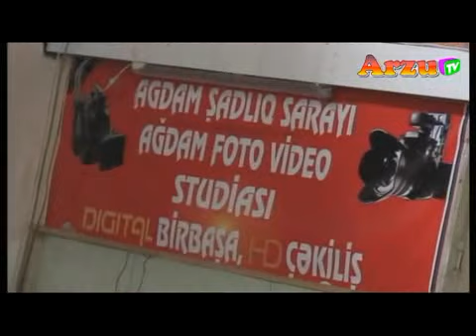Rəhim Çəmənli cox gozel Muğam ( abune ol)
► Kanalin Rehberi .Arzu Quliyev
Bu kanal musiqi,video, eylence, Xeberler, kino, klip, idman kanalidir
► Xahis olunur Kanala abune olun..
► Sizde Xeberlerinizi mahnilariniz veya reklamlarinizin kanalda yayimlanmasini isteyirsizse elaqe saxlayin.
► Kanali Wikayet Eden ozunu tanimir!
►  Videolari kopyalamaq olmaz !